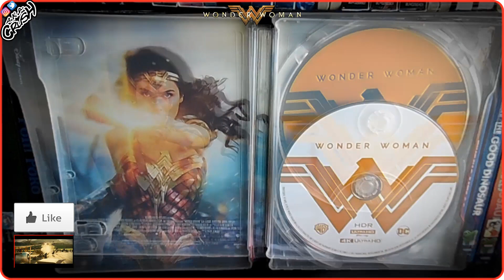Wonder Woman (2017) 4K Ultra HD Blu-ray Steelbook Unboxing | Best Buy Exclusive | Gal Gadot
[SHOWCASING]
Best Buy Exclusive 4K Ultra HD Blu-ray & Standard Blu-ray Steelbook

[STARRING]
Gal Gadot as Princess Diana
Chris Pine as Steve Trevor
Robin Wright as Antiope
Danny Huston as Ludendorff
David Thewlis Sir Patrick
Connie Nielsen as Hippolyta
Elena Anaya
Lucy Davis as Etta
Lisa Loven Kongsli
Saïd Taghmaoui
Elana Anaya
Florence Kasumba
Doutzen Kroes
Samantha Jo
Eleanor Matsuura
Ann Ogbomo
Ann Wolfe

[DIRECTED BY]
Patty Jenkins

[SCREENPLAY BY]
Allan Heinberg

[PRODUCED BY]
Charles Roven
Deborah Snyder
Zack Snyder
Richard Suckle

[BASED ON]
Wonder Woman by William Moulton Marston

Rupert Gregson-Williams

[CINEMATOGRAPHY]
Matthew Jensen

[EDITED BY]
Martin Walsh

[SPECIFICATION]
Video Codec: MPEG-4 AVC (21.02 Mbps)
Resolution: 1080p
Audio:
-English: Dolby TrueHD 7.1 (48kHz, 24-bit)
-English: Dolby Digital 5.1 (448 kbps)
-French: Dolby Digital 5.1 (448 kbps)
-Spanish: Dolby Digital 5.1 (448 kbps)
-Portuguese: Dolby Digital 5.1
Subtitles: English SDH, French, Portuguese, Spanish
Discs: 2 Disc Set (1 – 4k UHD, 1 – Blu-ray)
Packaging: Steelbook - Finish
Playback: Region A (4K discs are Region Free)
Run Time: 141 minutes

[SPECIAL FEATURES]
00:13

[PRODUCTION COMPANY]
RatPac-Dune Entertainment

Tencent Pictures

[DISTRIBUTED BY]
Warner Bros.